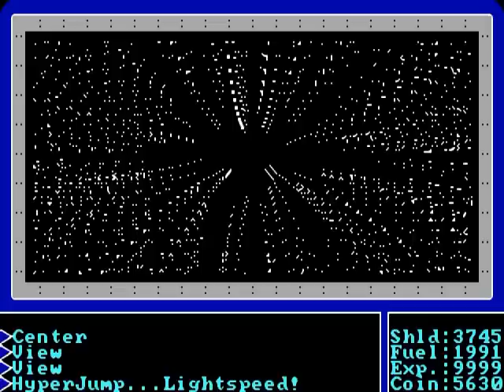Let's Play Ultima I German Part 011: Der Lich des Schicksals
Wir müssen noch nen Lich töten. Das ist wichtig! :D